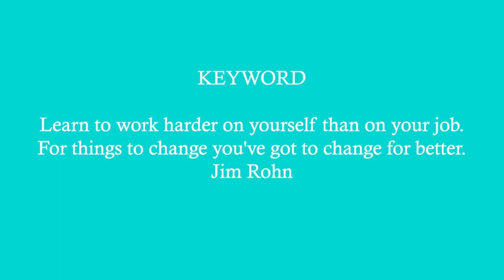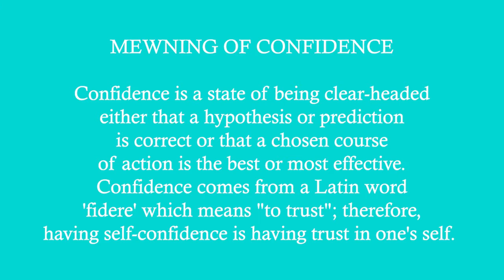10 Things That Proof You Are Confidence in 2021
10 things that proof you are confidence is  the topic i talked about today. CONFIDENCE is the key you need even if you are an INTROVERT or EXTROVERT or COOL person or CALM person or SHY person. In our world today, without confidence you cant do a lot over your DREAMS . What are the TRAIT that can proof you have CONFIDENCE? Today sit back , get your Sunday juice and watch this video to the end to 10 THINGS THAT PROOF YOU have CONFIDENCE  that drives you to achieve your DREAMS. Enjoy